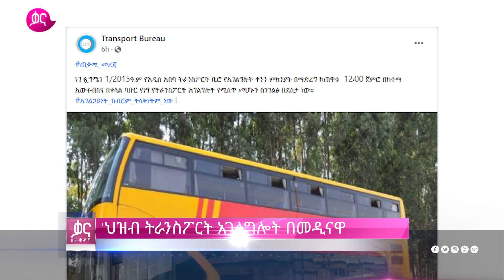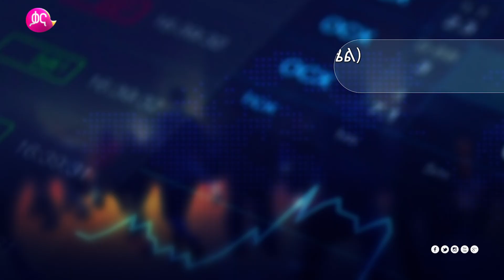ቃና ዜና ቅምሻ (ነሐሴ 30, 2015) | Kana News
00፡00 መግቢያ
00፡06 -02፡57 የሽግግር ፍትሕ ፓሊስ
02፡58 -05፡01 የአስቸኳይ ጊዜ አዋጅ አፈፃፀም መርማሪ ቦርድ
5፡03 -05፡51 ነፃ የህዝብ ትራንስፖርት አገልግሎት በመዲናዋ
05፡57 -08፡37 ቢዝነስ ቅምሻ ፤ የአፍሪካ አየር ንብረት ጉባዔ
08፡38 የዕለቱ የዉጭ ምንዛሬ ግብይት ዋጋ